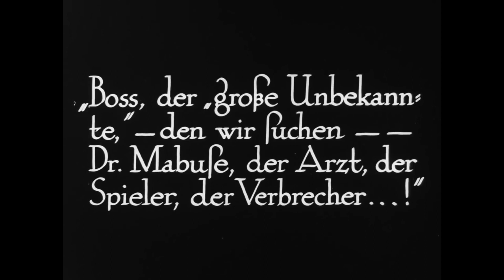Dr. Mabuse the Gambler, Part I (1922) by Fritz Lang, Clip: von Wenk is hypnotised to commit suicide!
The Image:  Don't we love how von Wenk is visually accompanied (pursued?) by the  beautifully fonted 'tag' of "Melier" - one of Mabuse's many aliases - as he races away in his car to drive over a cliff - as per Mubuse telepathic instructions!

And the way when Wenk is rescued just in time from certain death, one of his mean announces the culprit by name at last: "Dr Mabuse, the doctor, the gambler, the criminal...!"

(from: Dr. Mabuse The Gambler, Part 2: Inferno: A Game for the People of our Age)